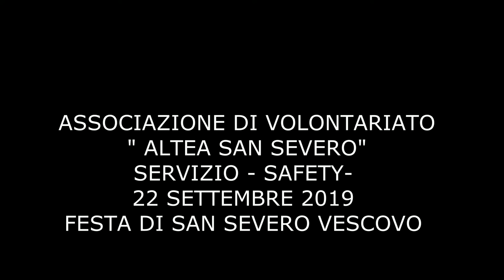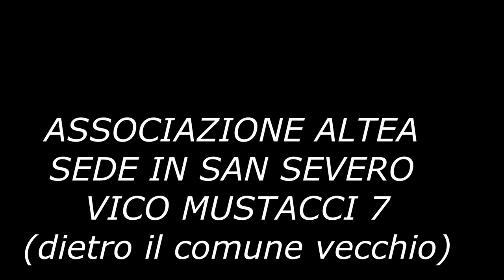Associazione di Volontariato " Altea" San Severo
Servizio durante la processione in onore di San Severo Vescovo
San Severo 22 settembre 2019